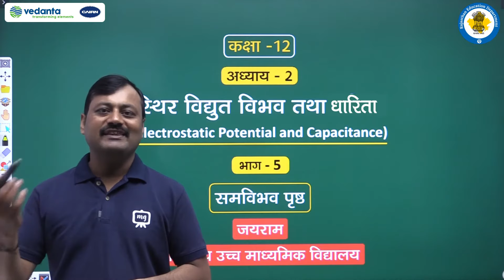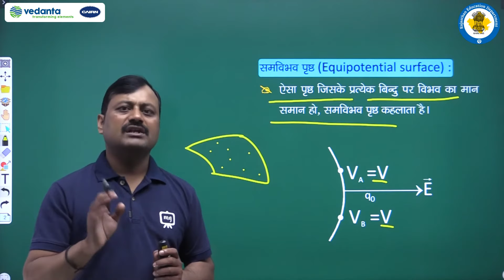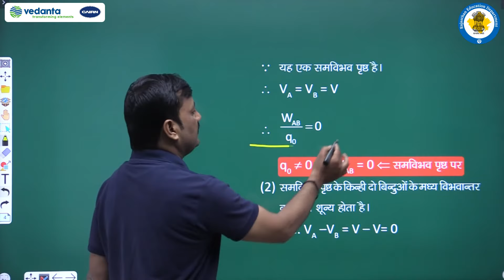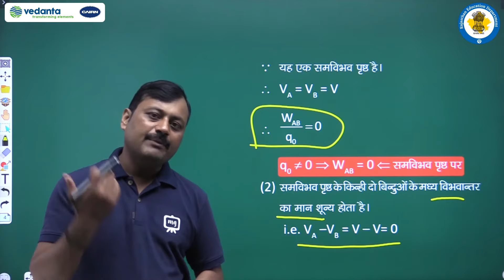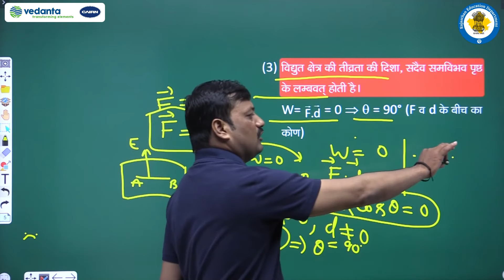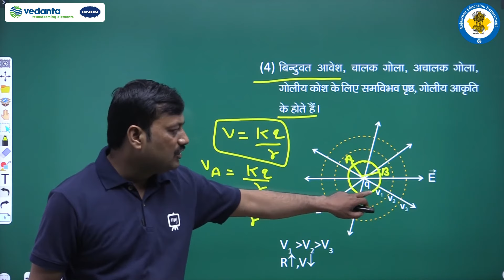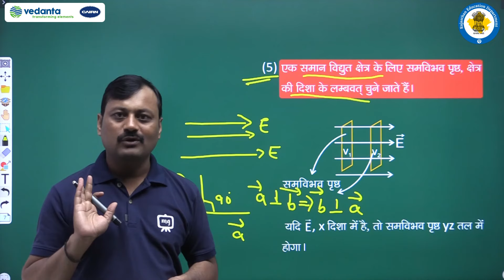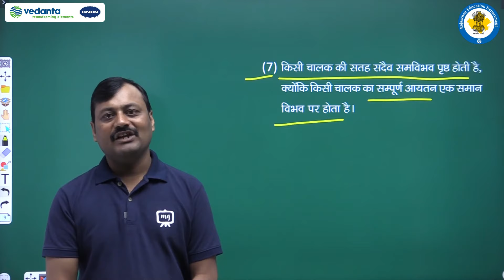NCERT | CBSE | RBSE | Class - 12 | भौतिक विज्ञान | स्थिर विद्युत विभव तथा धारिता | भाग -5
NCERT | CBSE | RBSE | Class-12 | गणित | भौतिक विज्ञान | स्थिर विद्युत विभव तथा धारिता | समविभव पृष्ठ